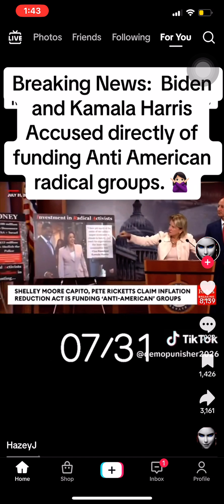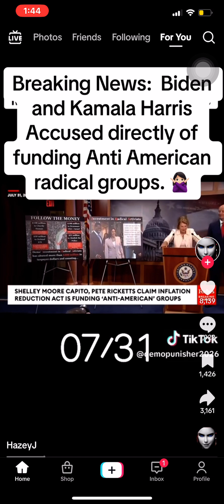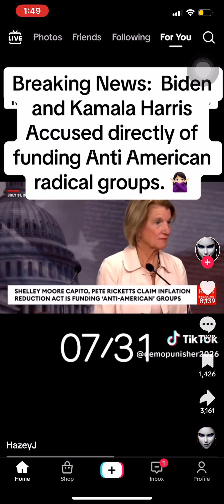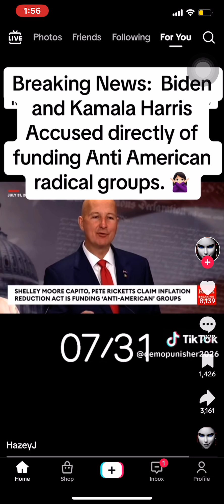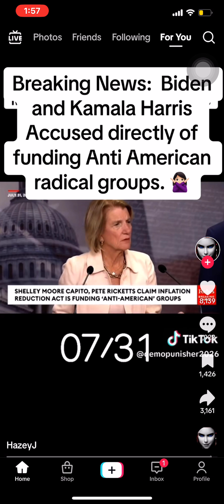Breaking news Biden and Harris funding radical anti-American groups!!!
And you want to vote for her . Talk about destroying democracy